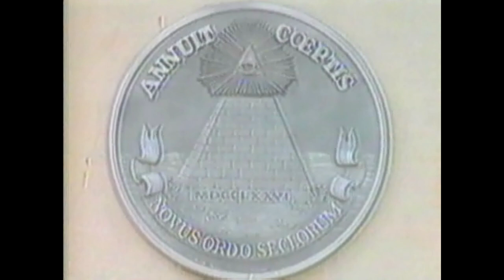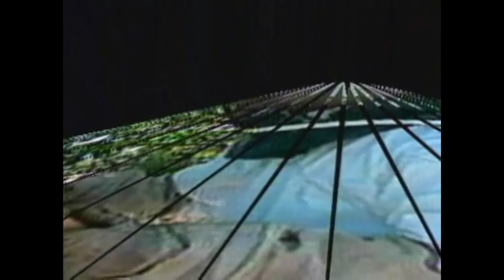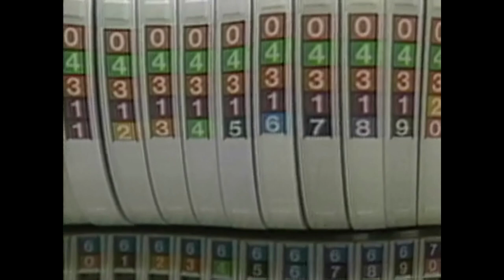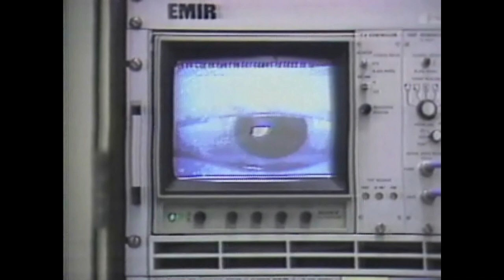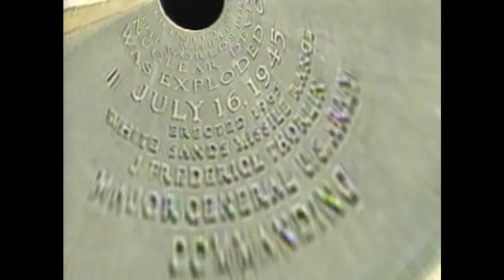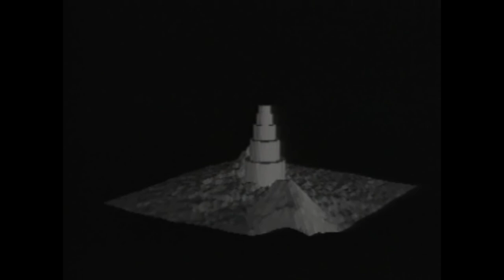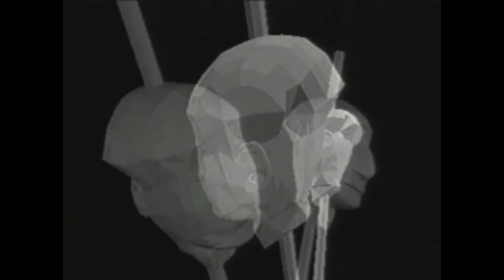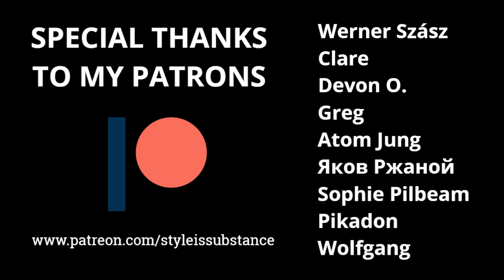What on Earth is Wax, or the Discovery of Television Among the Bees (1991)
📺🐝 David Blair's avant-garde film WAX, OR THE DISCOVERY OF TELEVISION AMONG THE BEES (1991) protests the Persian Gulf War through a stream of consciousness mockumentary following a military contractor and beekeeper's descent in madness and/or spiritual journey to enlightenment, and utilizes state-of-the-art animation and archive footage... but what exactly is this film, what is it saying, and how does it say it?

💙 Partner: @Elaine_Fuentes
💜 Podcast:  @genderweird_podcast

Sources:
▶ THE BIRTH OF A NATION. (1915). Dir. D. W. Griffith.
▶ “The Gulf War Did Not Take Place.” (1991). By Jean Baudrillard.
▶ THE HOLY BIBLE. (c. 50-100 AD).
▶ OLYMPIA. (1938). Dir. Leni Riefenstahl.
▶ Persian Gulf War news footage. (1990). CNN.
▶ “Rare Nuclear Bomb Footage Reveals Their True Power.” (2017). WIRED.
▶ THE TRIUMPH OF THE WILL. (1935). Dir. Leni Riefenstahl.
▶ Vietnam War news footage. (1969). ABC.
▶ WAX, OR THE DISCOVERY OF TELEVISION AMONG THE BEES. (1991). Dir. David Blair.
▶ “Zapruder film.” (1963). Dir. Abraham Zapruder.

Chapters:
00:00 - Introduction
02:26 - History
06:48 - Simulation
09:26 - Bees
12:48 - God
17:34 - Cain
23:56 - Reincarnation
28:16 - Post-Script

Patrons: Werner Szász, Clare, Devon O., Greg, Atom Jung, Яков Ржаной, Sophie Pilbeam, Pikadon, Wolfgang, Leia Camilla, and Isaac Kangas